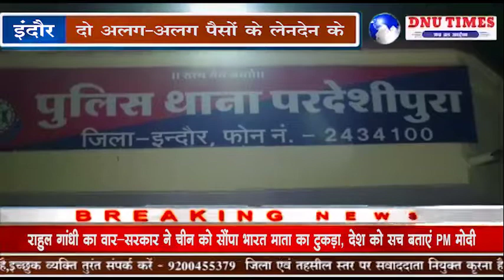इंदौर# लेनदेन के मामले में हुए विवाद के चलते हैं तीन युवकों पर चाकू से हमला